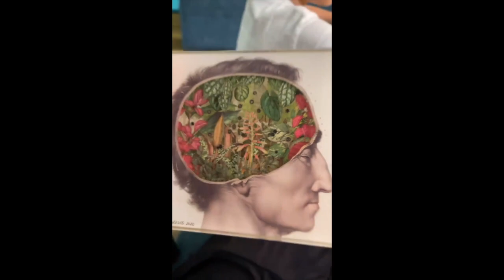IYA AND DREW WITH KUYA PRIMO BABY BRO LEON AND BABY ALANA